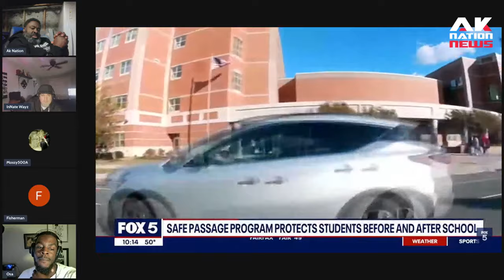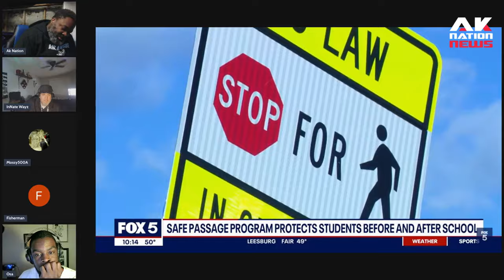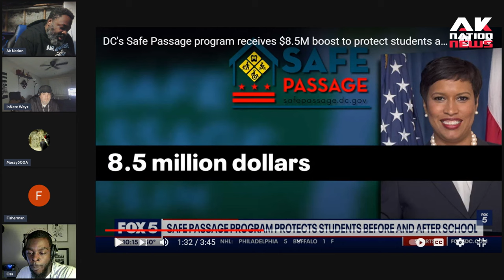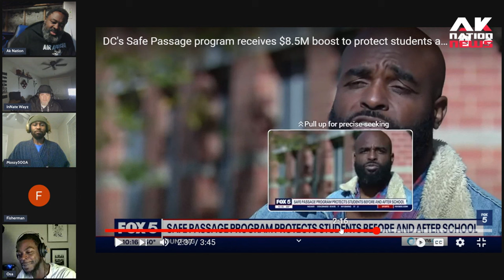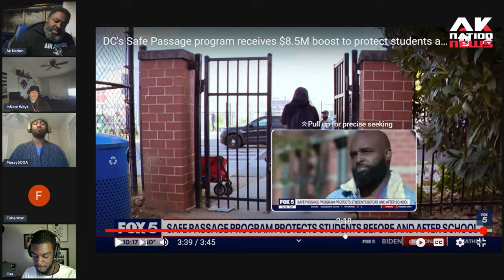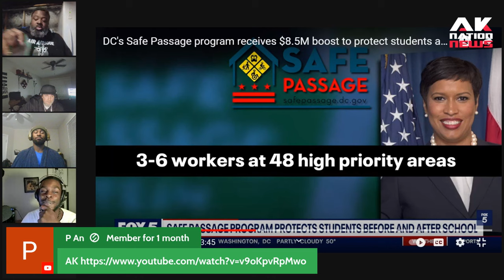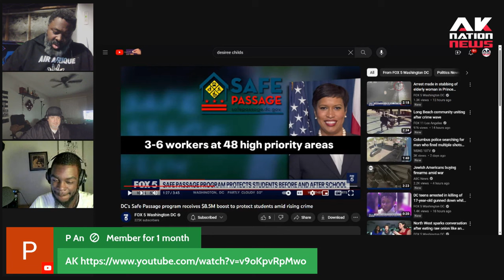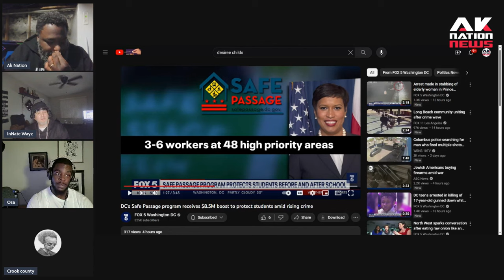Your tax dollars now protecting students from an unlikely colored supremacist on walk from school.